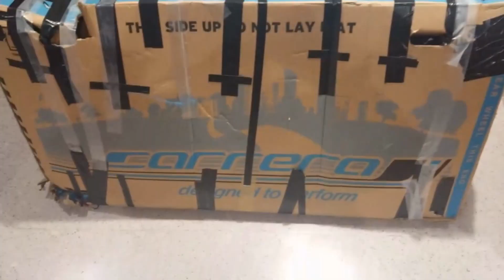Cycling Japan with a Spoon day 40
Just a chilled boring day 😊 x